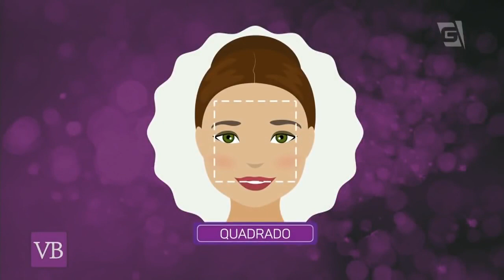LENÇOS PARA SEU TIPO DE ROSTO - Programa "Você Bonita" - TV Gazeta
Descubra a melhor maneira de usar lenços e echarpes para valorizar seu tipo de rosto